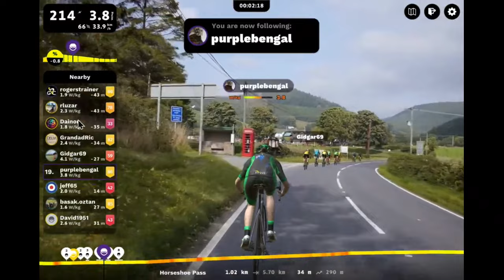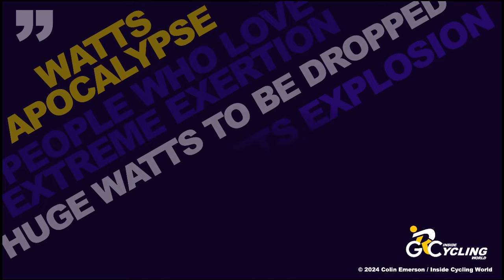Showdown at Horseshoe Pass in Wales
March 17/2024
Hey Riders.
Well the weather is getting nicer outside but we are still doing some crazy efforts inside.  Come tag along and watch the Team GRC crew and friends smash themselves against the rugged hills of Wales as we take on the Horseshoe Pass.  Another climbing bucket list to do in the UK.